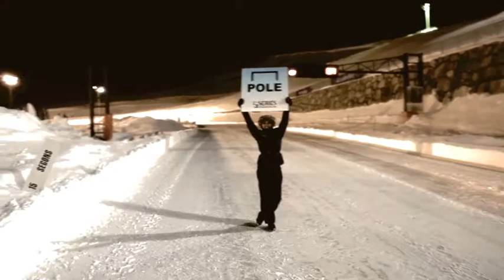G-Series BPA Circuit Trophèe Andros Andorra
G-Series Andorra en el circuito del Trophèe Andros de Andorra en el Pas De La Casa.

Photographe:
Arnau.Photography: